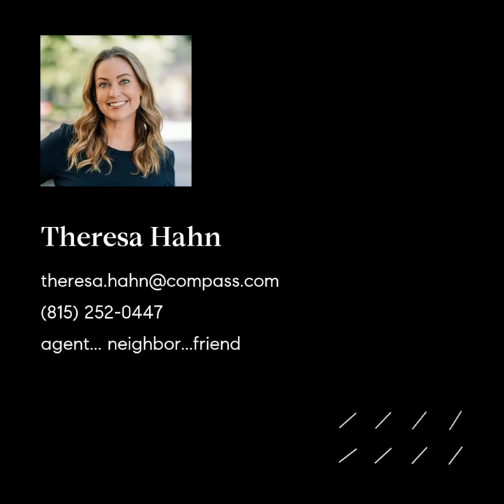Museum Pointe 1335 S Prairie #610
Gorgeous, Spacious 3 bed plus den/ office, 2 bath corner unit at Museum Tower! 2 large balconies- North to watch Navy Pier fireworks or to building outdoor pool or West to watch the sunsets over the south loop. This is a great unit to gather in! Grand entrance foyer with walk in closet storage and coat closet with mirror doors makes for a great gallery wall/ focal point and TONS of storage (tailgate closet!). Kitchen features ss appliances, cherry cabs with lighted 2 sided glass uppers and dark granite. Large bifold pantry, double ovens, and breakfast area open to living/ dining. Large, bright living space works for any and all furniture arrangements and has remote roller shades. Large master bed with floor to ceiling windows again, access to balcony. Dream walk-in closet, dual vanities, water closet, stand up shower and whirlpool tub- the entire master suite feels like a hotel! Large bed 2 with hardwood floors faces north and is adjacent to bath 2 with marble floors. Bed 3 has a tandem office space ( originally the place where a .5 bath would have been) that works so well from those work-from-homers that want a designated space and natural light. Tandem garage parking, and a second single car spot in IDEAL location in the garage included. Building has doorman, onsite mgmt, party rooms and exercise ( and storage) on top floor, access to clubhouse room and commissary, and beautiful pool. ( amenities currently closed for COVID). floorplan, matterport and photos available! Great location and great building. Currently decorated in a traditional style, but could go a myriad of directions for decor. Get ready to be impressed! Spacious Corner Unique layout 3 bed plus den/ 2 bath with 2 large outdoor spaces. Views of Navy Pier fireworks, overlooking the building's outdoor pool and west towards sunsets on clean, planned and organized South Loop living! Open living/dining floorplan right off wood kitchen with glass front uppers Mechanical shades in the living room